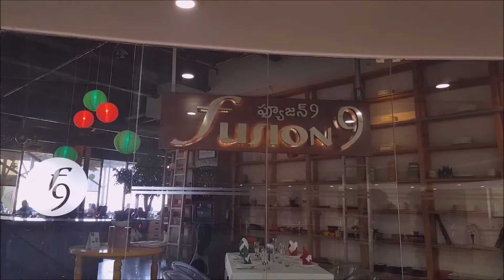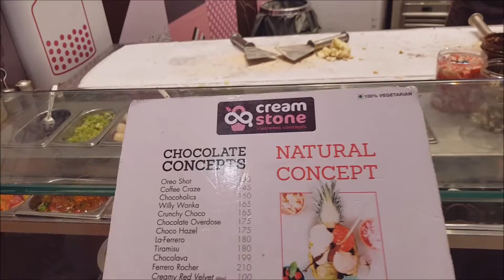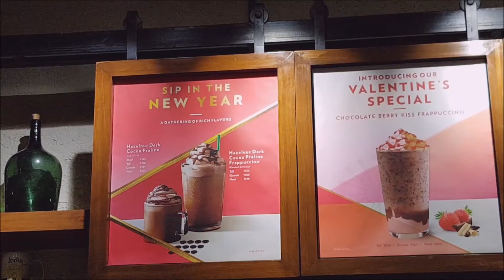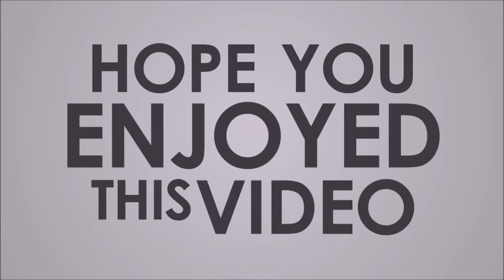Last day in Hyderabad Episode 22